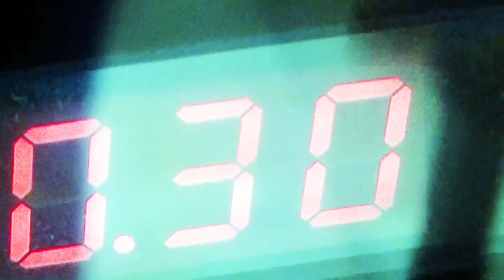Gulasch aus dem Schnellkochtopf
Rindergulasch in 30 Minuten. Keine Zauber und ganz einfach zuzubereiten
dazu noch super lecker.

Musik Red Hot Salsa von Terry Devin Kind by Audio Network.com